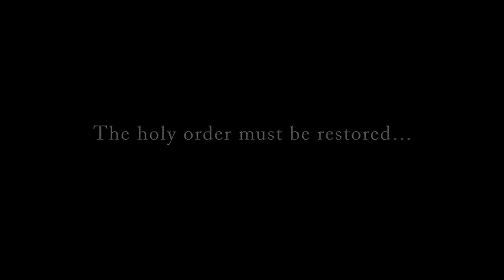Dark Devotion 2019 Trailer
Dark Devotion:
In Dark Devotion, no sacrifice is too great in praise of your god, as you explore the mysteries of a mystical fallen temple and bring your Templar faith to the test. Journeying into the darkest darkness for answers to questions that will test your very being will test your devotion and courage.

Developer:
Hibernian Workshop

Publisher:
The Arcade Crew

Platforms:
Microsoft Windows
PlayStation 4
Xbox One
Nintendo Switch